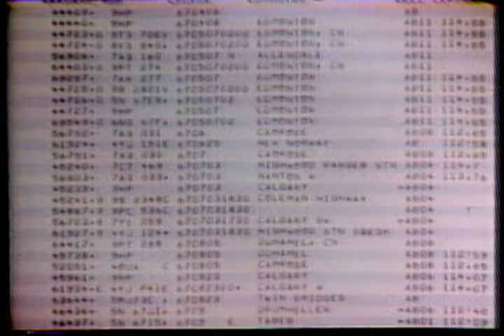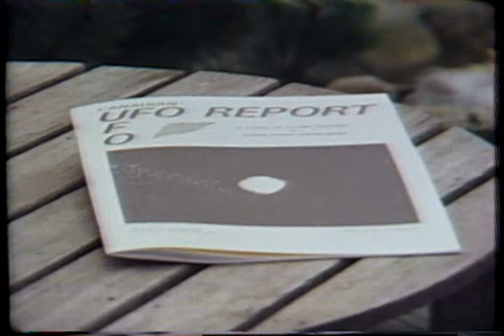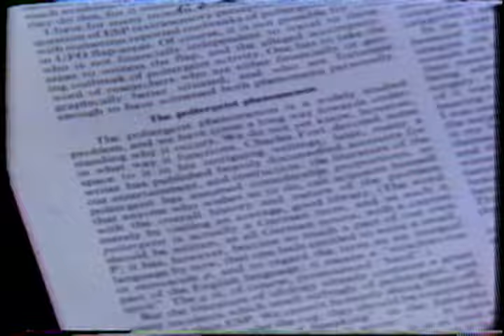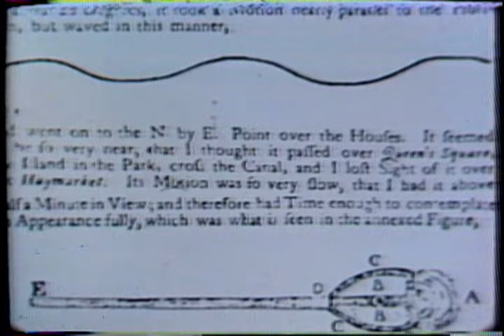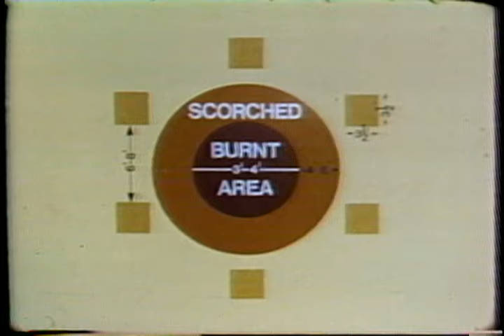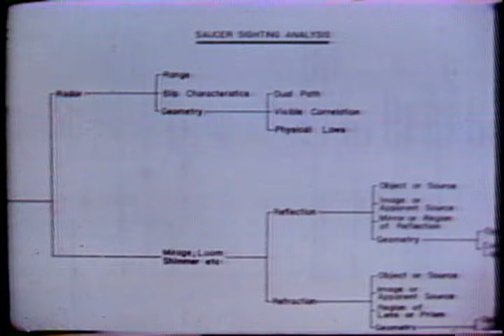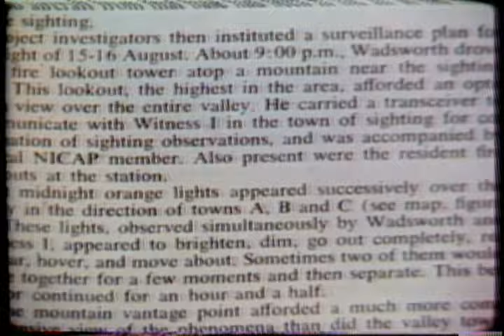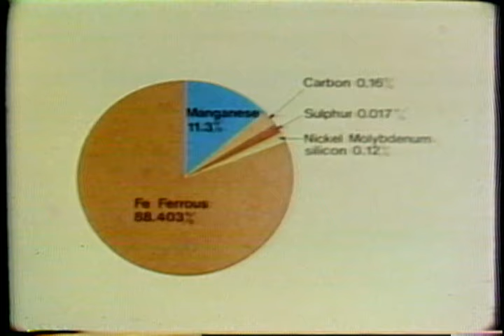Unidentified Flying Objects Over Alberta, Part One: Wheels of Fire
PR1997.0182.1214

Television documentary about unidentified flying objects witnessed in Alberta, featuring eyewitness accounts and interviews with researchers.  Produced for ACCESS TV.  Note: Part Two of this documentary is unavailable.